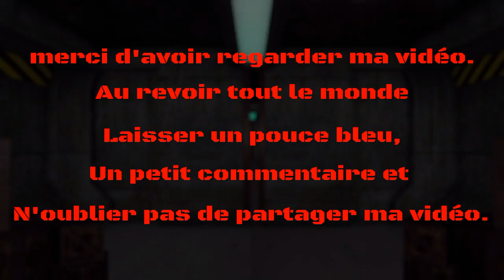Gameplay Overwatch partie compétitive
Partie compétitive entre amis sur Overwatch